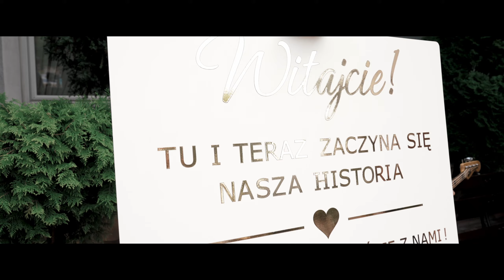Dom Bankietowy Błonie - Natalia & Piotrek - Zwiastun Filmu Ślubnego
Natalia ♥️ Piotrek

Szukasz ekipy do realizacji FilmuŚlubnego?
👉 Napisz  lub zadzwoń 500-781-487 i spytaj o wolny termin
Natalia & Piotrek - Dom Bankietowy Błonie.